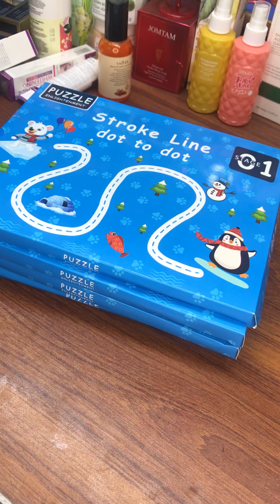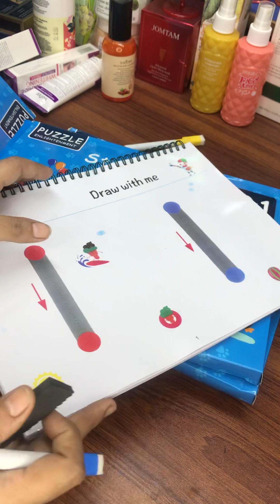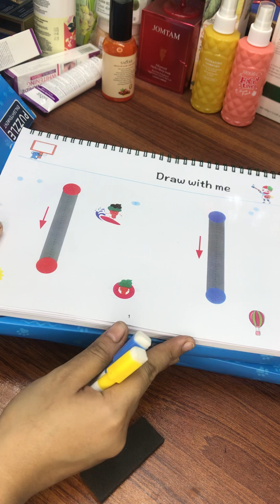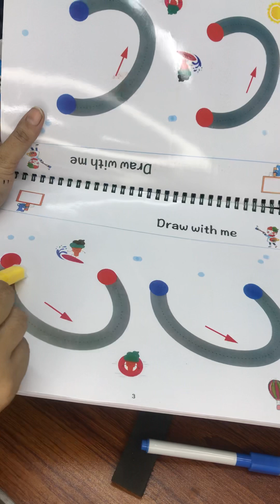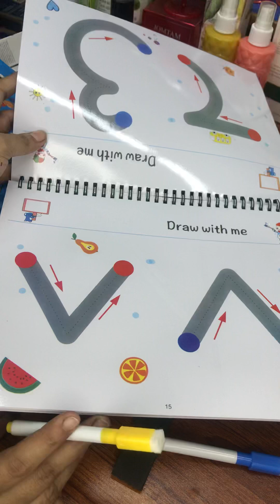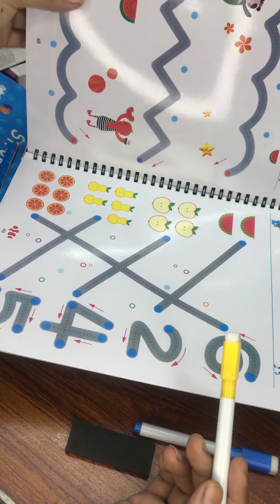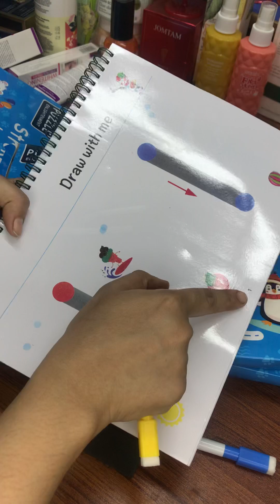You want yr kids to hold pencil so this product Is for you Kids educational 📚 stroke book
Milha beauty Facebook